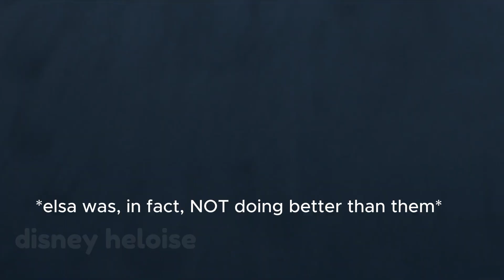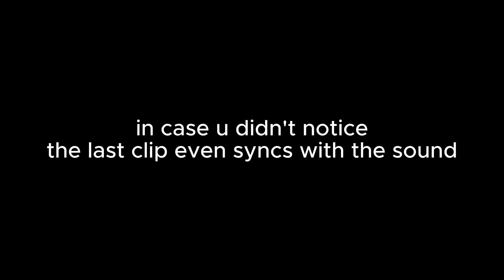Anna being caothic for 3.15 minutes straight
All rights of the clips are to Disney and to the creators of Frozen II.
Last clip's audio rights are owned by a creator on tiktok.